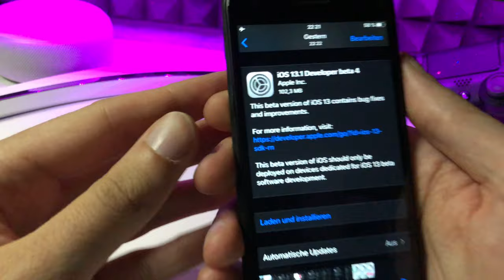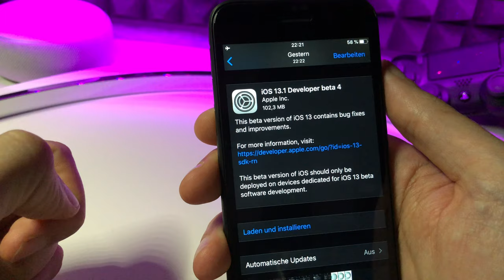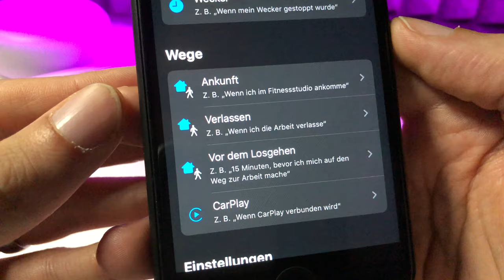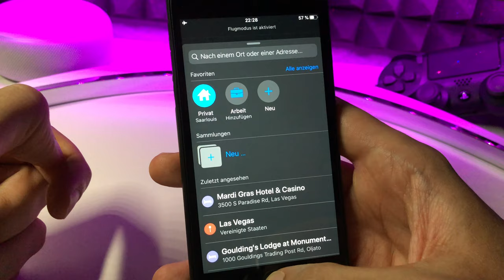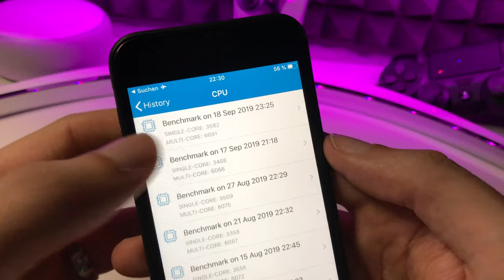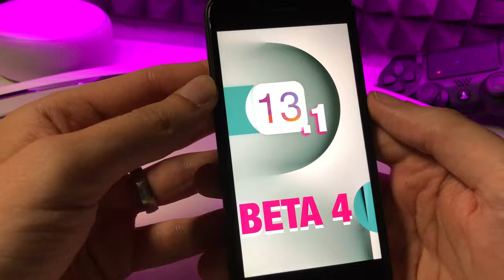iOS 13.1 BETA 4 ist da & iOS 13 jetzt für ALLE erhältlich - Was ist NEU ??